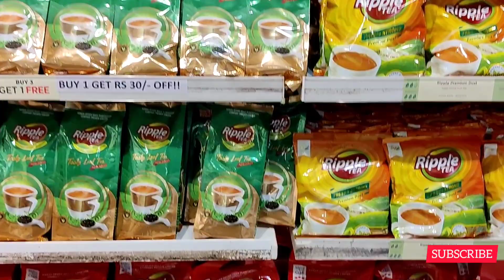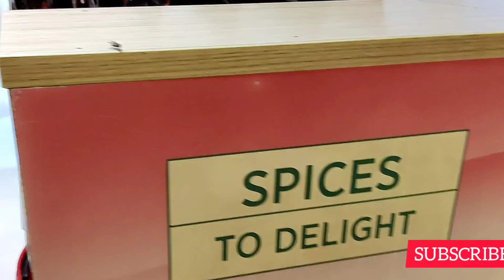Munnar vlog in Tamil|Munnar trip in car after long time|Nicedaykitchen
hi guys today special video munnar vlog in Tamil|munnar vlog|Nicedaykitchen